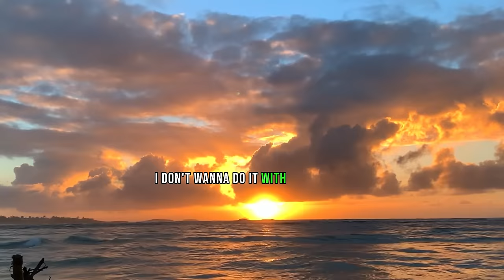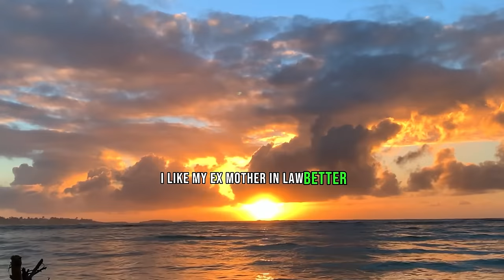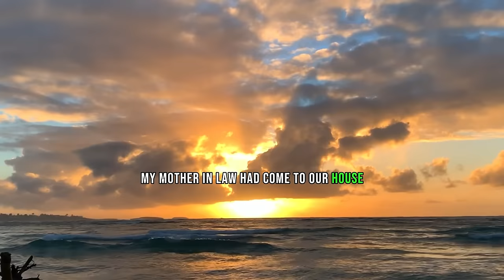Mother-in-law cheats, age is no obstacle when the soul is young. COMPILATION #4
video background
License
I am the author of all content created. All stories are unique and created, by hand. Video editing, voice-overs are all author's content, in which I put a lot of time to create it.

Our content covers a wide range of topics, from the ups and downs of love to dealing with the challenges that relationships inevitably face.

In this section, we tackle the sensitive topic of infidelity, discussing the challenges and emotions associated with Reddit cheating stories, cheating spouses, and the broader topic of betrayal in partnerships. While our discussions may touch on the difficult reality of a cheating wife, our goal is not to sensationalize or exploit personal stories, but to provide insight, guidance, and support to those coping with the aftermath of such situations.

We approach these topics with empathy and a desire for open discussion. Our materials aim to promote understanding, healing and personal growth in the face of relationship challenges. Join us as we make sense of the complexities of love and relationships, offering a thoughtful and compassionate look at the issues that matter most to our viewers.